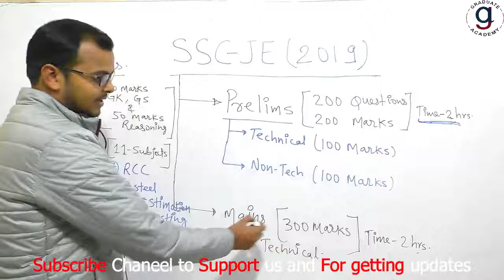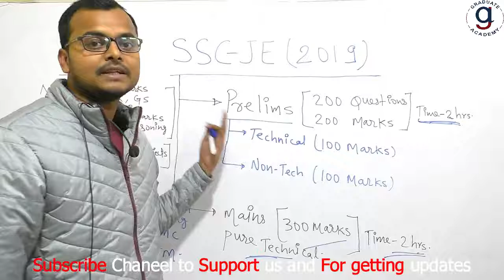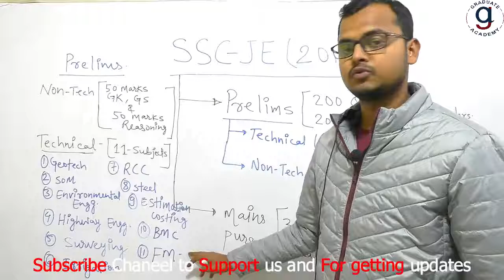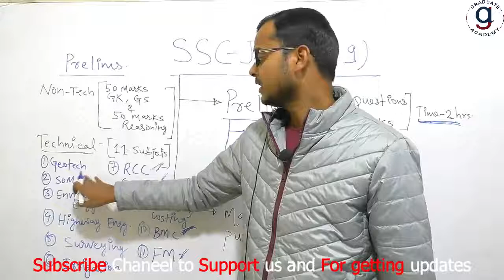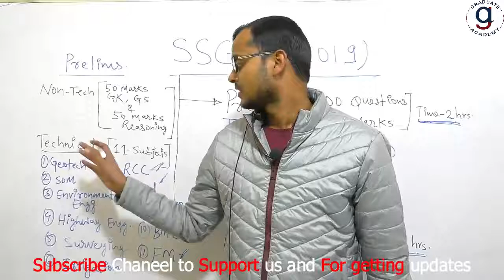SSC JE Civil Series 1419 Introduction | Previous Year Question Video Series | 2014 - 2019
Graduate Academy will provide you SSC JE Civil, Mechanical, Electrical Previous year Questions. It is totally Practice for concept For ssc je exam. You can say that it is for all engineering branch important questions.

 We need your support and feedback to motivate us for continue series of question.

If any doubts in video series, comment in comment box. We will available 24*7 to solve your doubt.